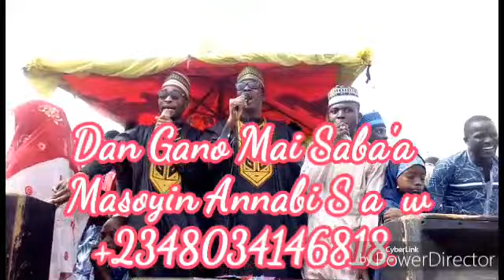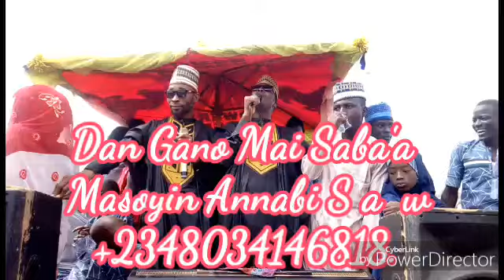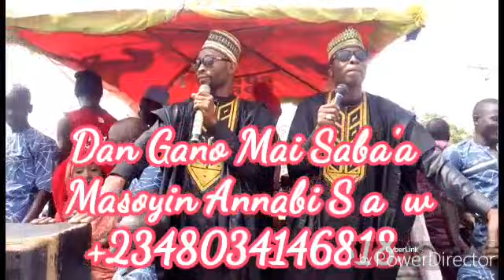KU KALLI KASHI NA UKU ZAGAYEN MAULUDIN NABIYY S A W A GARIN GOMBE STATE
Gano